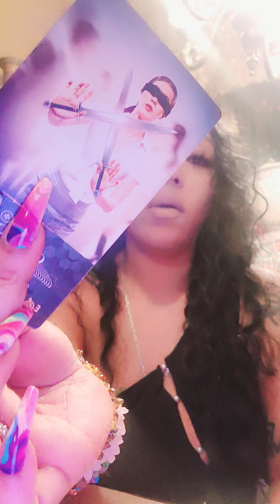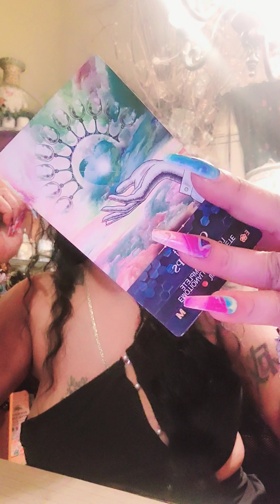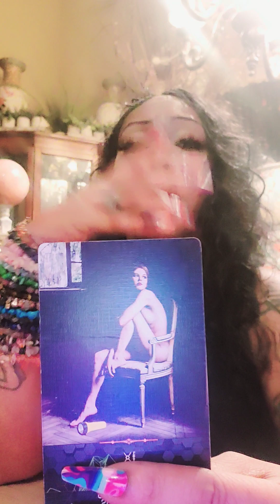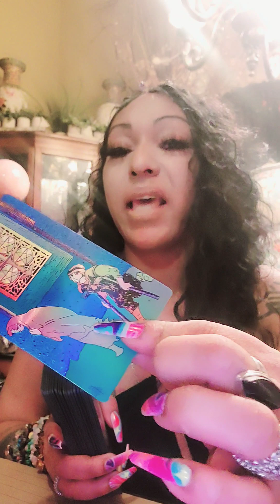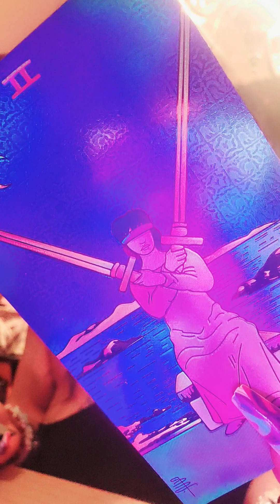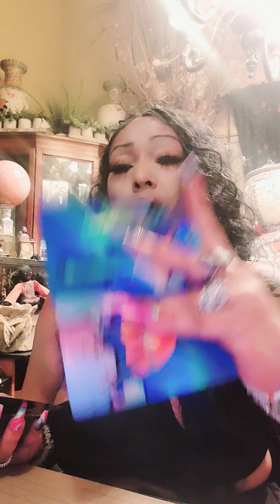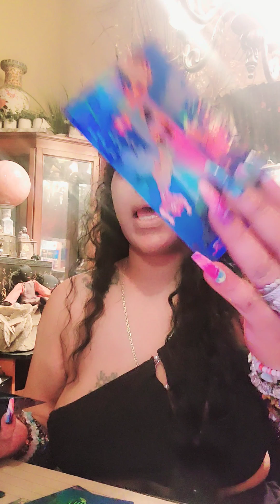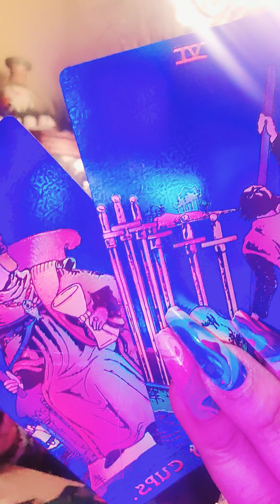Scorpio thy wnt tht virgo taurus capricorn, CHECK HER CELL PHONE,BETRAYAL 3rd prty, sex ♒️ ♎️ ♊️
my email is:
1. Most viewed and thumbs up video, zodiac sign will get extra Gen read on following Friday.
*most views on the Bolos will get 3 signs for me to dig a little deeper into, hashtag what sign u need more info on in the comment section
2. 1 person will be selected 4 a free read for every 100 new subscribers comment free read
3.MONTHLY GIVEAWAYS: A FREE PERSONAL READ, ORACLE CARDS, CRYSTAL BRACELET, CRYSTAL, CROWN CHAKRA PIECE, crystal wand winners announced 1x monthly on community page
 Hashtag what u would like to receive. in comment section